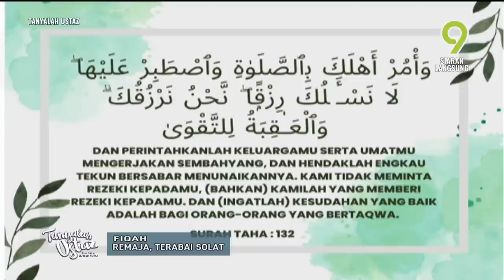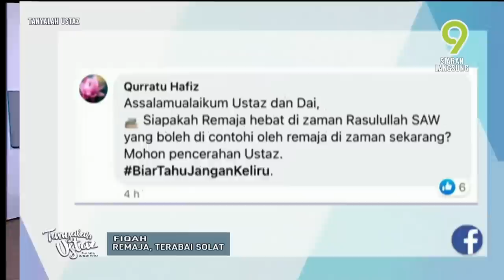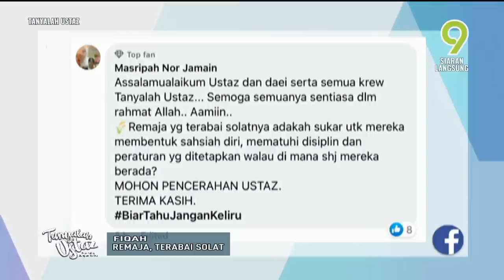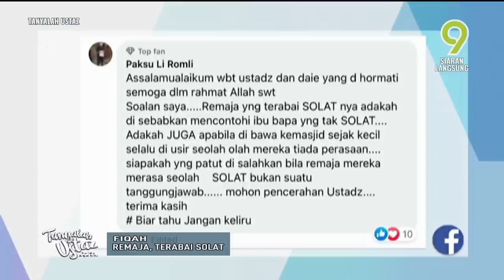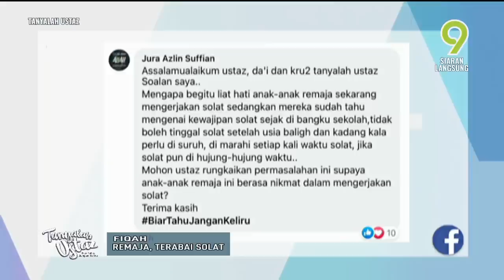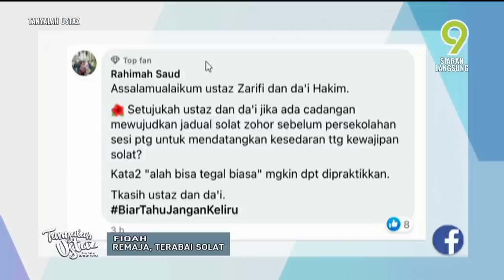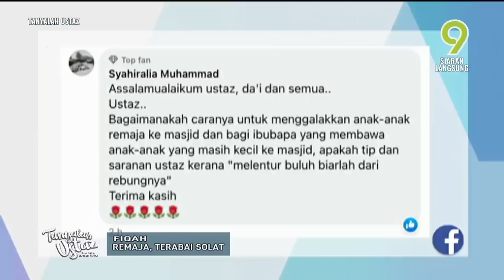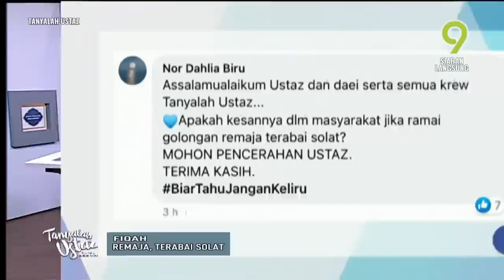[FULL] Tanyalah Ustaz (2022) | Fiqah: Remaja, Terabai Solat (Wed, Aug 17)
Topik: Fiqah: Remaja, Terabai Solat